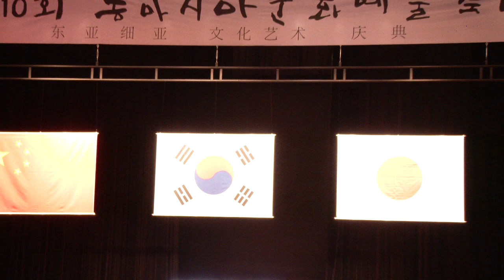청도축지예술단(한산무)제10회동아시아문회예술축제 인천 송도글로벌캠퍼스 영상감독 장털보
문화예술경연대회
인천송도 글로벌캠퍼스 19-10-26